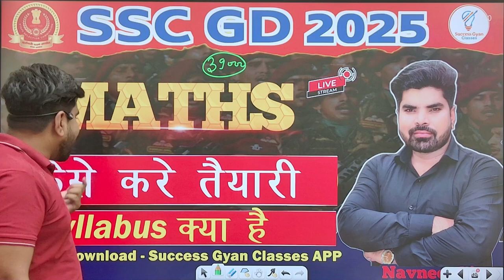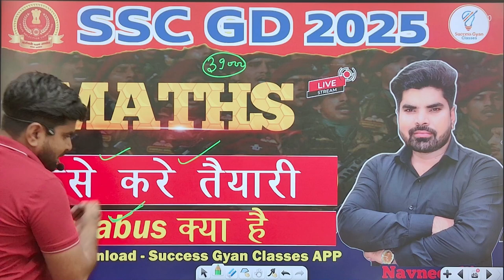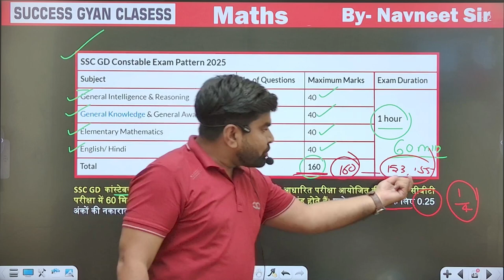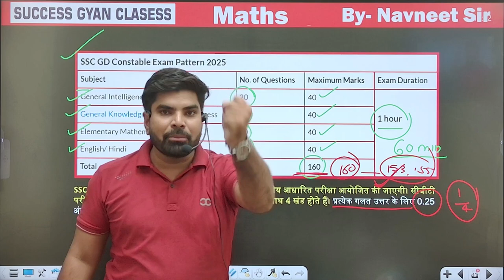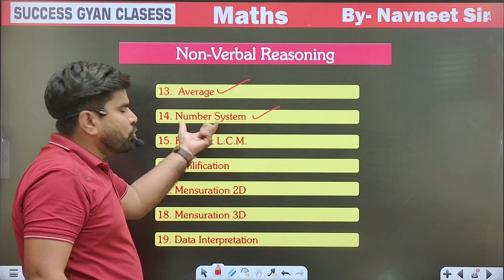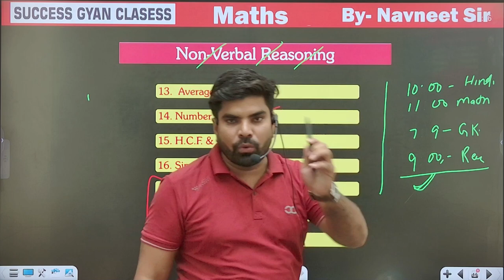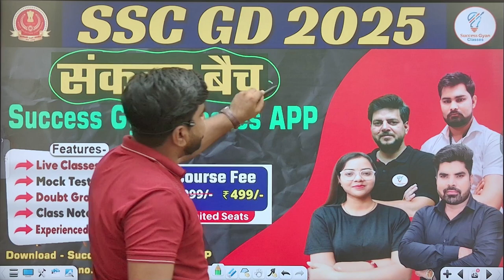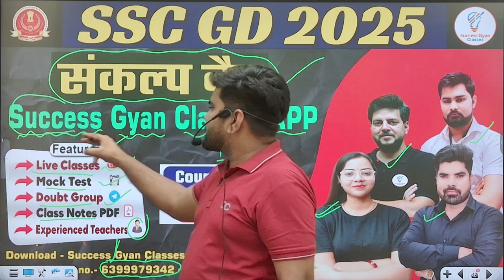SSC GD 2025 || SSC MATHS Syllabus 2025 || SSC GD Notification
SSC GD 2025  ||  SSC GD MATHS PRACTICE SET - 1  ||  SSC GD MATHS Practice  CLASS - 1

SSC GD 2025 || SSC GD MATHS Syllabus  ||  SSC GD COURSE | SSC GD Notification 2025

📚🆂🆂🅲 🅶🅳 2025:
12:00PM: SSC GD 2024 Hindi
02:00PM: SSC GD 2025 Maths
03:00PM: SSC GD 2025 GK GS
04:00PM: SSC GD 2025 Reasoning

Theory + Practice Course-  Success Gyan Classes APP

📥सभी क्लास की 𝐏𝐃𝐅 के लिए 𝐃𝐨𝐰𝐧𝐥𝐨𝐚𝐝 करें Success Gyan Classes App📲